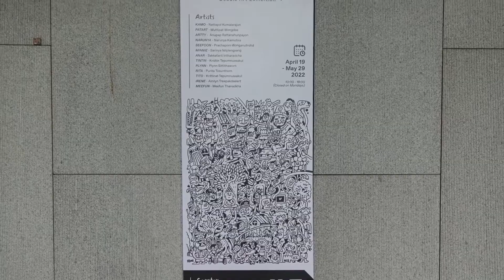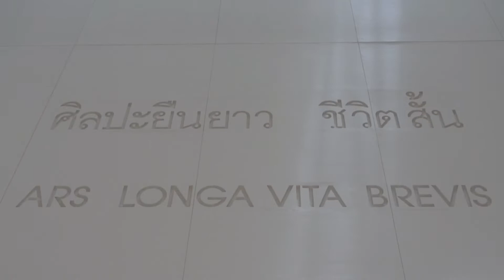ชมผลงานเด็กรุ่นใหม่เปิดโลกศิลปะยุคต่อไป | Future Shapes : Doodle Art Exibition